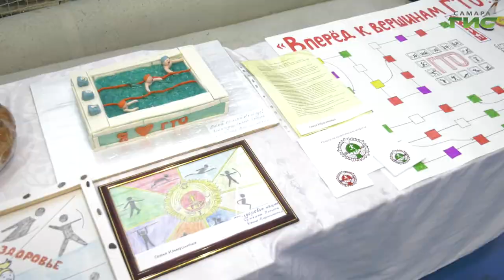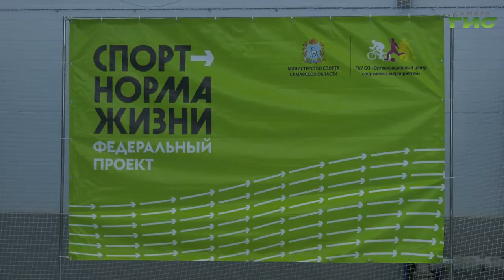В Самаре прошел семейный фестиваль ГТО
Готовы к труду и обороне. В Самаре прошел семейный фестиваль ГТО, участники съехались из разных районов области. Это те, для кого спорт — лучший вид досуга. Как всегда победила дружба, а многие смогли проверить силы, чтобы в дальнейшем попытаться сдать нормативы. Подробности — в нашем сюжете.